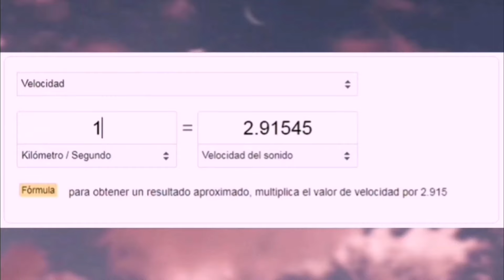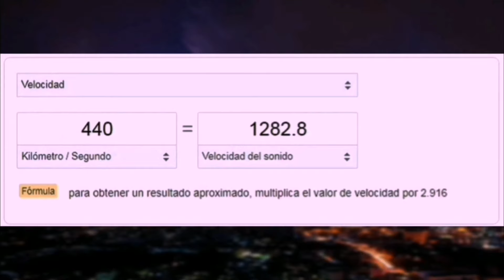Rey del Mar vs Rey Dragón